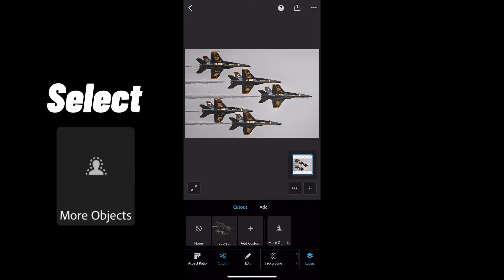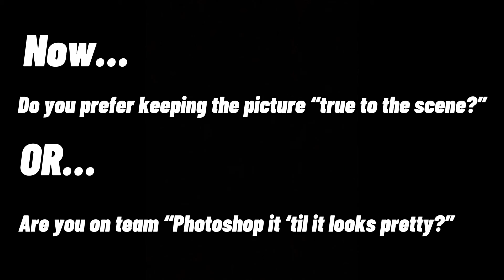Which do you prefer? (Blue Angels Edition)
Ever take a picture and think, “ugh, the sky looks TERRIBLE!”? I just learned a new technique for replacing backgrounds and am curious to hear what you think!